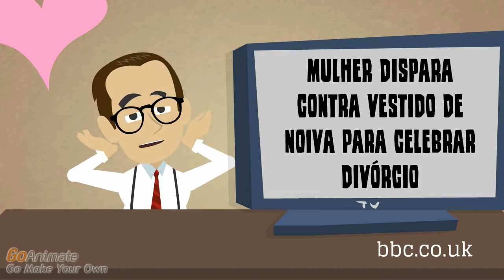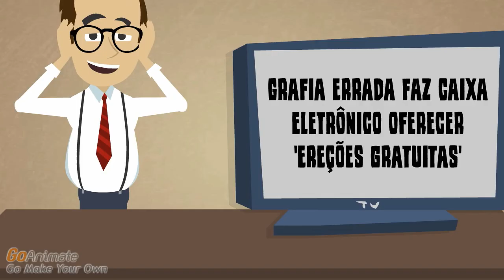Divórcio! Mulher dispara contra vestido de noiva para celebrar divórcio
Mulher dispara contra vestido de noiva para celebrar divórcio

Nós ainda vamos nos arrepender por ensinar este robô a imitar o Karate Kid